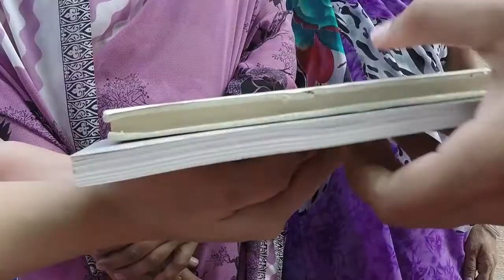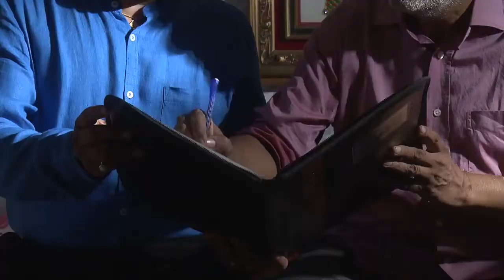Doordarshan Project ll Akeley Nahin Hain Aap ll अकेले नहीं हैं आप ll NALSA नालसा Song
Thank you Nalsa & Doordarshan for this Lovely Project of NALSA